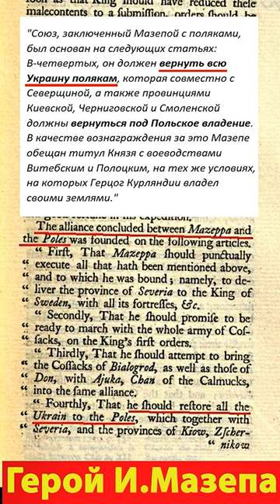Иван Мазепа Великий украинец ?